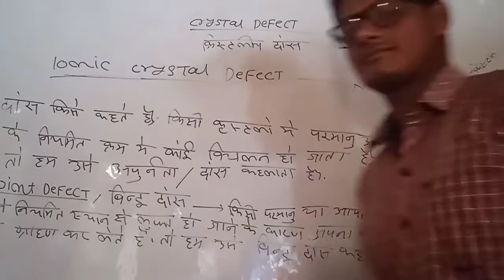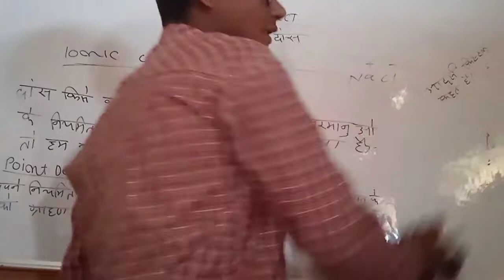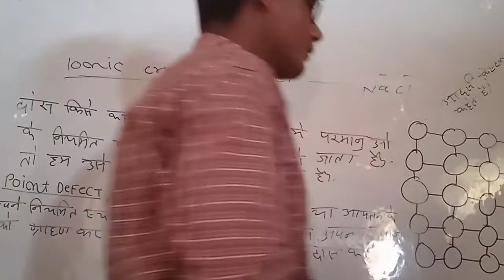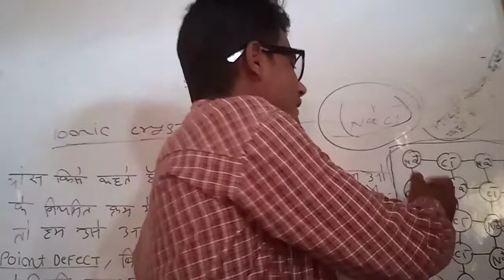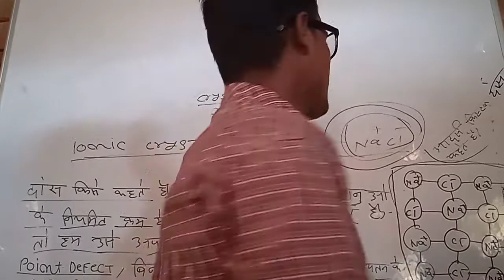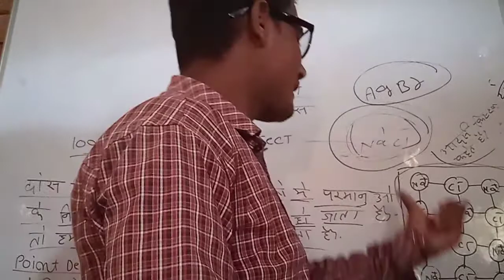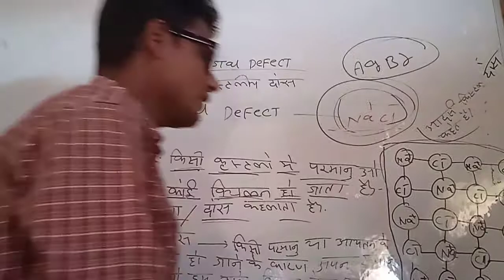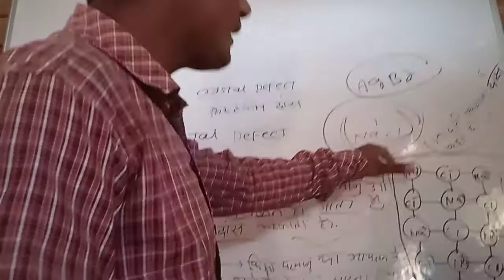Alam sir Dumka wala 🇮🇳🇮🇳 12th Chemistry chapter 1 solid state ka vol 5,,, crystal defect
Kisi bhi video ko dekhne se phale hi humare video ko jarur dekho